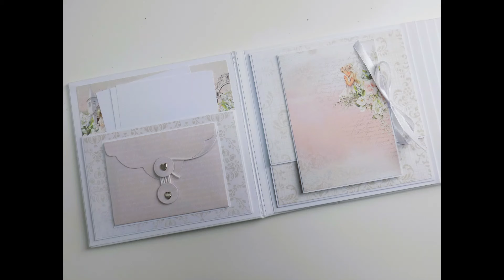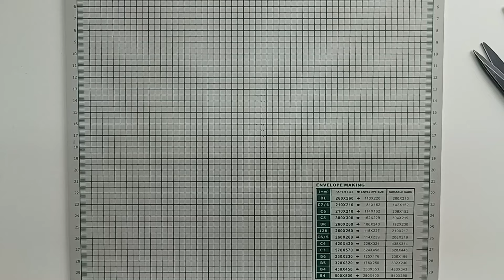Album komunijny część 1/First Holy Communion/Alchemy Of Art/TUTORIAL - scrapbooking!!!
Witam serdecznie na moim kanale :) Zapraszam Was na przygodę i wspólne tworzenie albumu z okazji Pierwszej Komunii Świętej :) Dziś część pierwsza. Chcesz wiedzieć od czego zaczniemy? Zapraszam na film :)